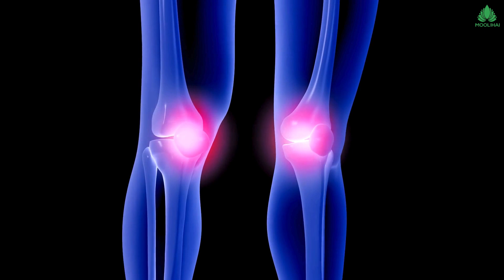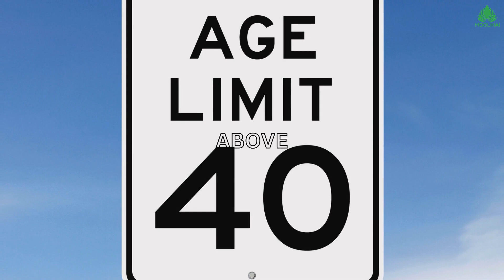Shidha Package for Arthritis – Siddha Medicine For Rheumatoid Arthritis:Treatment & Prevention!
Arthritis is the swelling of one or more of your joints that causes pain and stiffness due to the age. There is a lot of arthritis with different types of causes and treatments, but the two most common types are osteoarthritis and rheumatoid arthritis. The symptoms of arthritis develop over time, and they appear suddenly. Typically, adults over the age of 65 affected by arthritis, but it can also affect the children, teens, and younger adults. It mostly affects women than men and the people who have overweight. Medications, physical therapy, or surgery helps to reduce the symptoms and improves life.